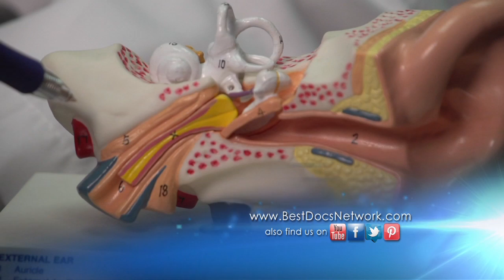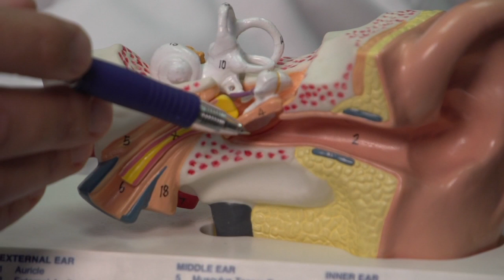Middle Ear Reconstruction with Dallas Otologist Dr. Yoav Hahn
Dallas Otologist Dr. Yoav Hahn with the Dallas Ear Institute talks about middle ear reconstruction. Brittney suffered major hearing loss after a car accident and needed surgery to restore her hearing.